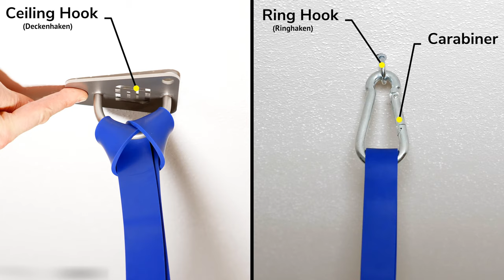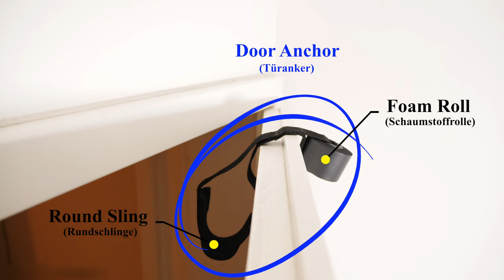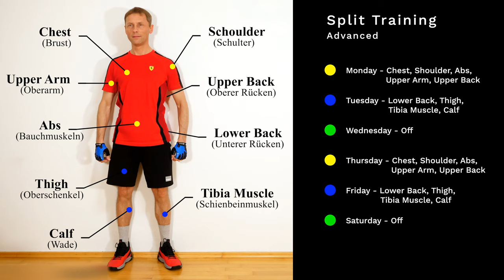Resistance Bands Review & Workout Plan with Exercises for Chest, Back, Legs, Butt - Pullup & Dip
In this video I test the resistance bands from Pullup & Dip and show a full body training plan for home or outdoors. Resistance bands are ideal for callisthenics, freeletics and crossfit. The Pullup & Dip set includes 4 rubber bands (100% natural latex) of different strengths, a door anchor and a transport bag. The advantages of these fitness bands are: light weight, progressive resistance, suitable for warming up and stretching and as a support for pull-ups and dips. The straps can be attached to the door frame with a door anchor and can be used to perform many exercises for the chest, back, upper arm, shoulder, abdominal and leg muscles. Outdoor,  these rubber bands can be attached to posts, railings and tree branches in order to carry out a full-body workout according to an exercise plan (squats, rows, biceps curls, lateral raises, etc.). In my product test, I found the resistance bands from Pullup & Dip are stronger than tubes expanders or Thera bands and suitable for both beginners and advanced users.